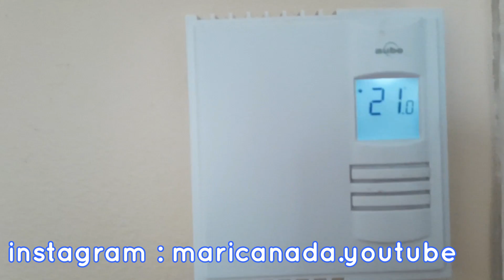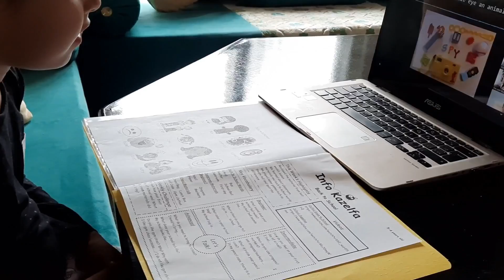routine du samedi كيفاش دوزي نهارك بدون ستريس ، ماتهمليش حياتك العائلية، شهيوات، نهار ديال التقدية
روتين بدون ستريس، ماتهمليش حياتك العائلية، شهيوات، نهار ديال التقدية